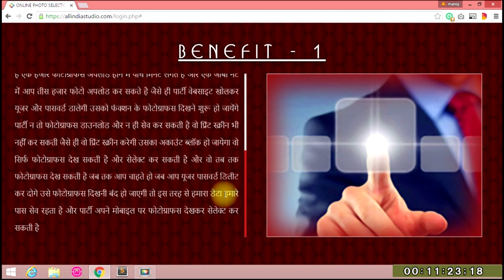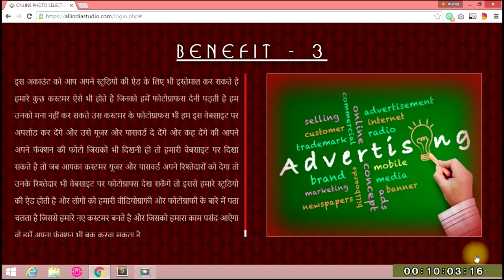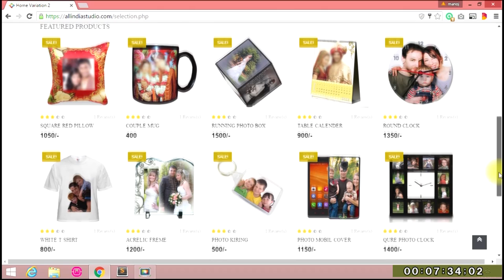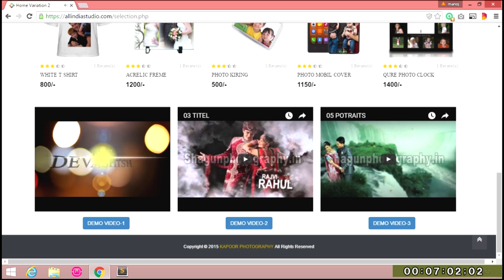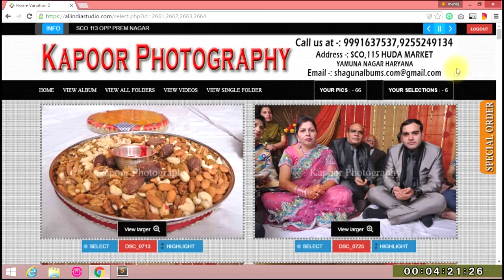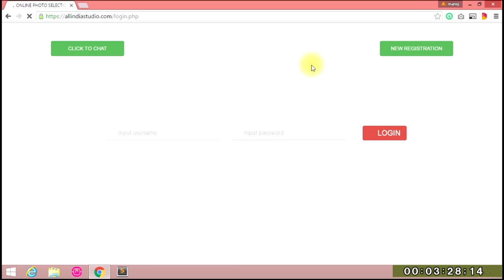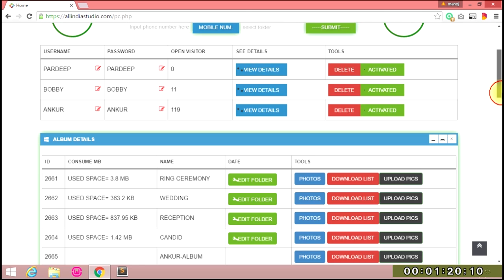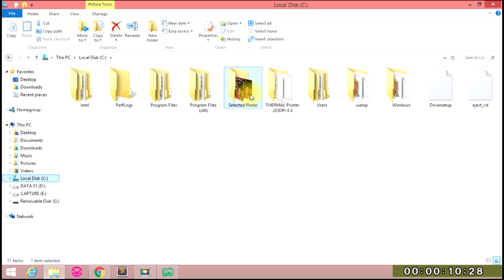Online Photo Selection Software Demo